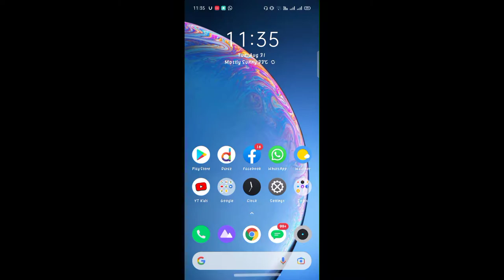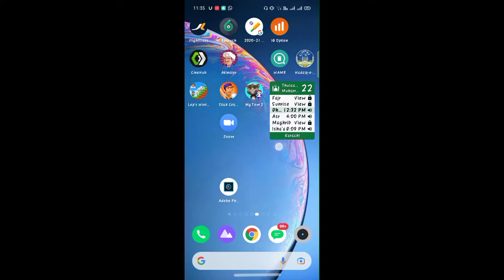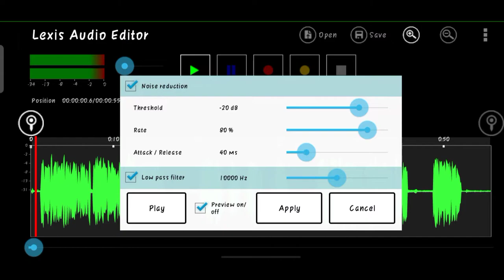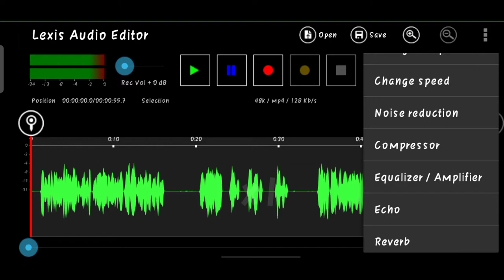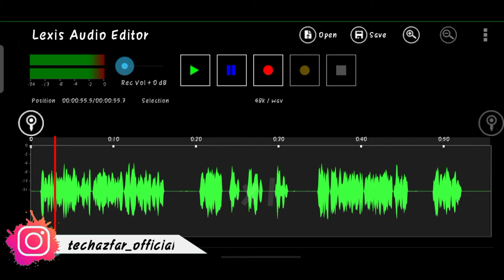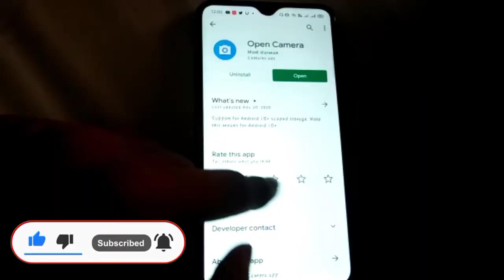How To Remove Background Noice From Your Video - Noice Reduction In Mobile - Clean Audio - TechAzfar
So In This Video I'll Show You how to remove background noice in your video in Android mobile phone like professionals do with audacity and adobe premiere pro so in this video I'll show you the easy way to Remove Background noice from your video with android mobile phone so like comment share and Subscribe and also press the bell icon kyunke usse ek alag hi motivation milti he :)  and uoload Quality content and youtube will share your content so like comment share and Subscribe and also Click The Bell Icon Kyunke usse ek alag hi motivation milti he :)  so keep Loving Keep Supporting Love You All :)

Previous Video -

Part 2 :- YOUTUBE SERIES PART 1

How to remove background noice
How to Remove Background Noice from your video in Android
Nouce reduction videos with android mobile phone
Easy and simple method for noice reduction
How to Remove Background noice in video
How to remove background noice in video like professional
Noice Reduction like adobe premiere pro and audacity and more
Record clean audio with smartphone
Clean audio with mobile phone

TechAzfar